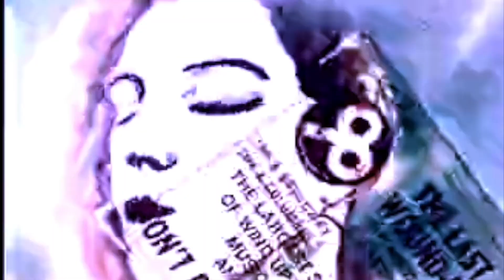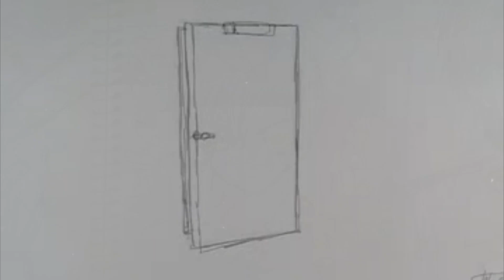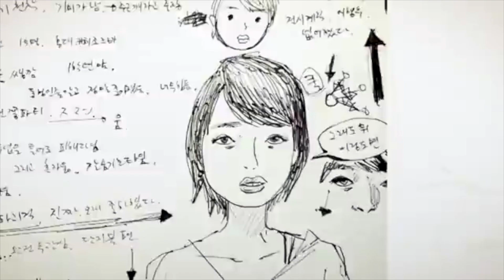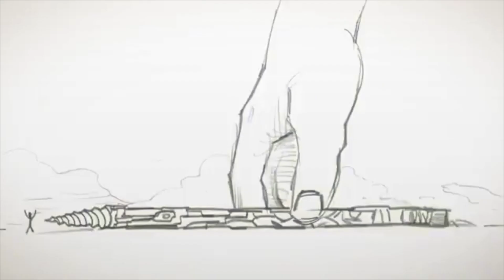Stupid Middling Lonely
The Cruel Earth